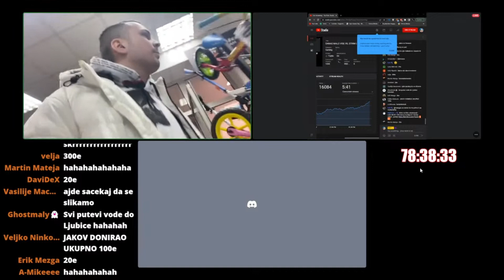GUH KUPIO 10 BICIKLA ZA DJECU BEZ RODITELJA